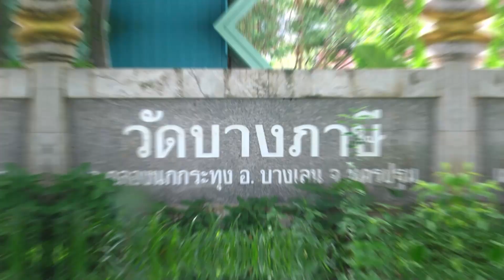เจ้าอาวาสไถ่ชีวิตฝูงควายมาอุปการะ เผยอดีตมีปมเคยรังแกพวกเขา